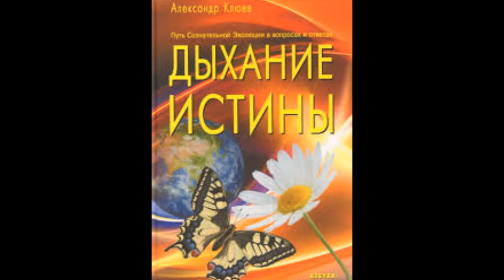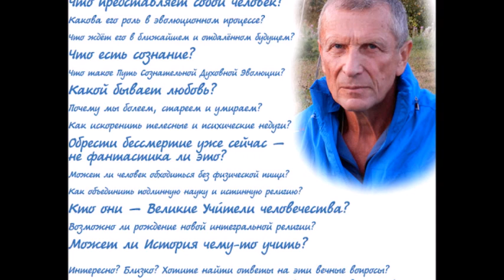А.В.Клюев - Идти вперёд до конца - не пугаться, не сомневаться, Долой Старое, переформирование!! 6/8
Александр Васильевич Клюев✨ Проживая Агенду Матери✨
диск № 61, Севастополь, 6 сентября 2020 г.